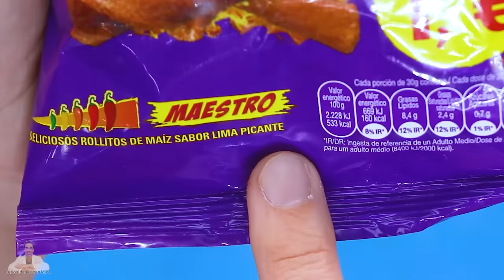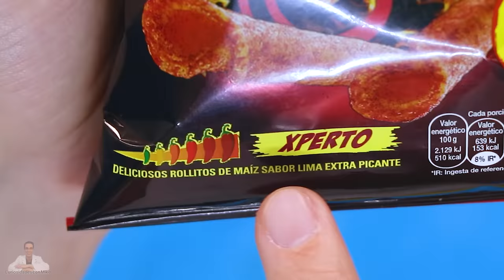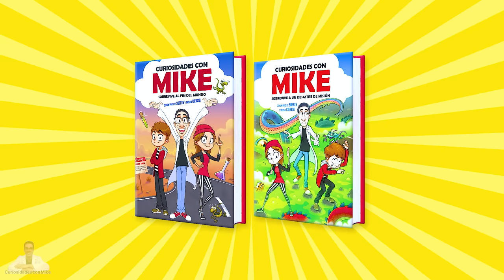Probando TAKIS EXTRA PICANTES Mexicanos 🔥🥵 (Versión europea)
Mike prueba Takis picantes o Hot, Takis fuego, Takis extra picantes o Extra Hot, Takis TNT y Takis Random. ¿Aguantará Mike el reto de comer Takis mexicanos extra picantes? Los Takis son las patatas fritas o papas comerciales más picantes de México.